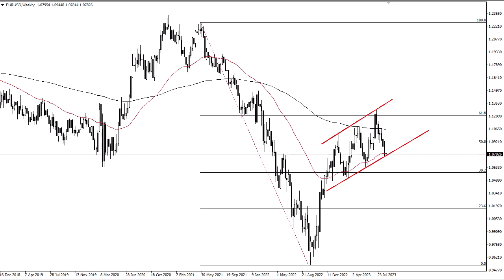EUR/USD Technical Analysis for the Week of September 04, 2023 by FXEmpire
The euro initially tried to rally during the course of the trading week but found enough resistance above the 1.09 level to turn things back around.